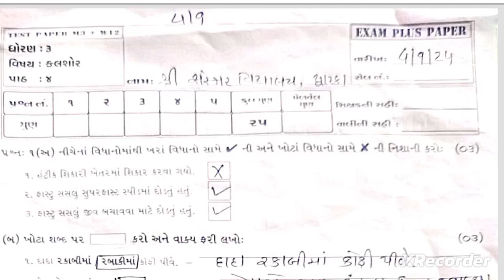Std 3 Gujarati Test Paper Solution 04 09 24